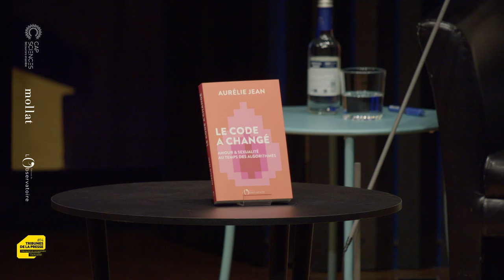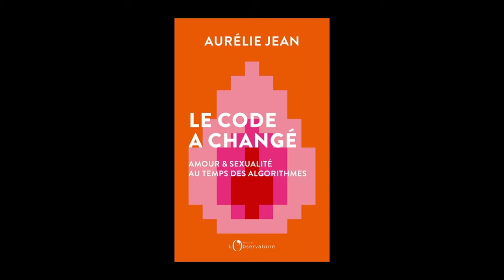ECHO - Aurélie Jean - Le code a changé : amour & sexualité au temps des algorithmes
Dans le cadre des conférences ECHO organisées par Cap Sciences, Aurélie Jean vous présente son ouvrage "Le code a changé : amour & sexualité au temps des algorithmes" aux éditions de L'Observatoire. Entretien avec Raphael Dupin. En partenariat avec les Tribunes de la Presse.